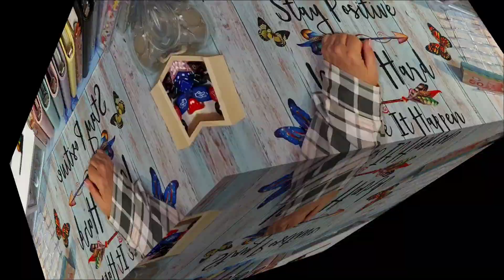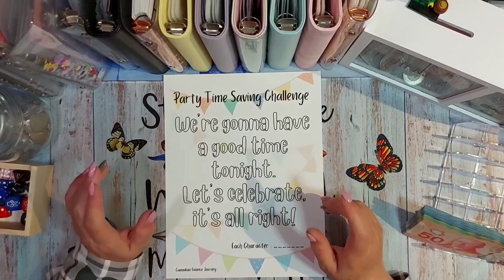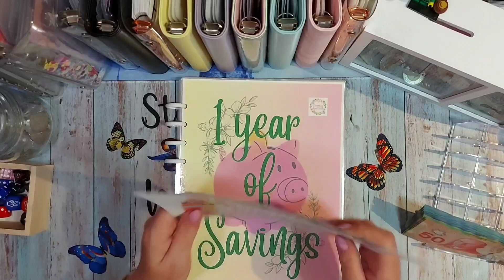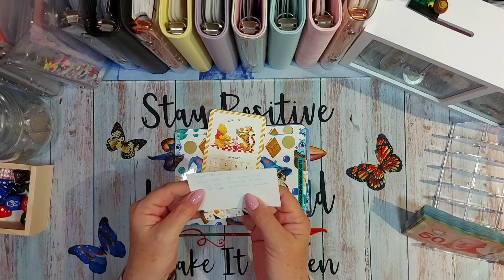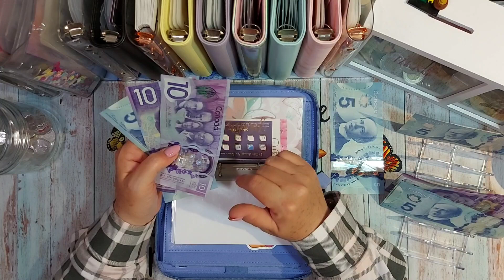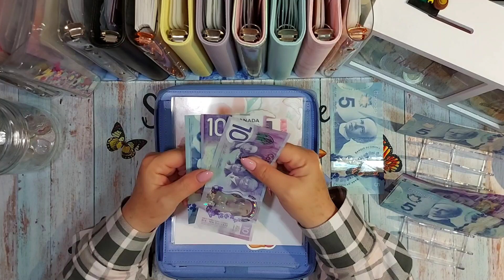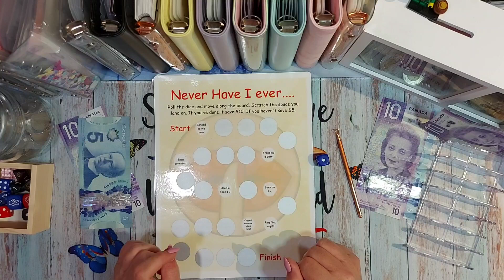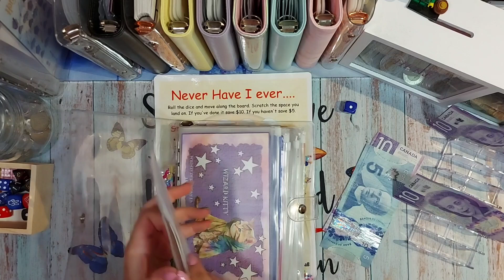Cash Stuffing my wallet For June week 4. Happy Mail!! Never have I ever.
Collect exclusive Members Only Monthly Digital Downloads

Aprils on a Budget
box 7 grp 30
Stn Main RR2
Ste Anne Manitoba
R5H 1R2

Have a coffee with me while we take this financial Journey :) Thankyou for your support

Pick your poison and ghost hunt

Fairy Rose Cottage etsy shop